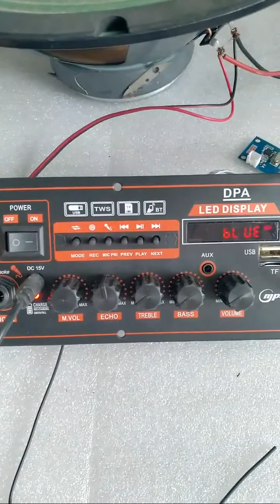Mạch loa kéo HA8622 NGANG IC CS8623E 80W LOA KÉO 3 TẤC ĐƠN - 2 TẤC ĐÔI